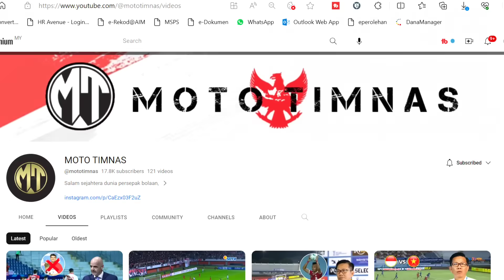DISERANG 66 RIBU FANS TIMNAS ! NGUYEN BAKAL DI SANSKI GAK MAIN SEUMUR HIDUP OLEH FIFA ?? 🇲🇾Reaction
DISERANG 66 RIBU FANS TIMNAS ! NGUYEN  BAKAL DI SANSKI MAIN SEUMUR HIDUP OLEH FIFA ?? 🇲🇾Reaction

Sekian wasalam